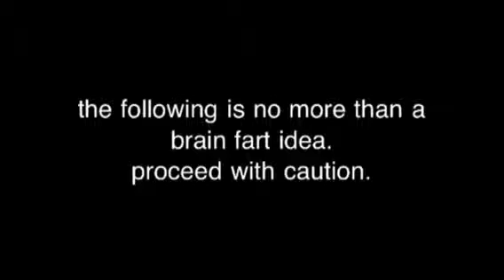AWBrawler Brainfart Moment 3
Another random question that probably doesn't have a real answer.